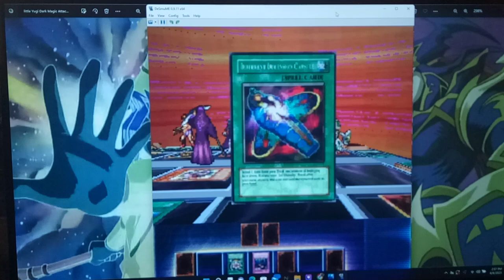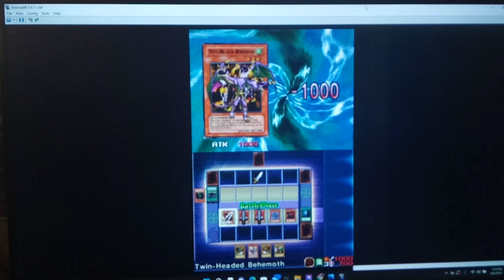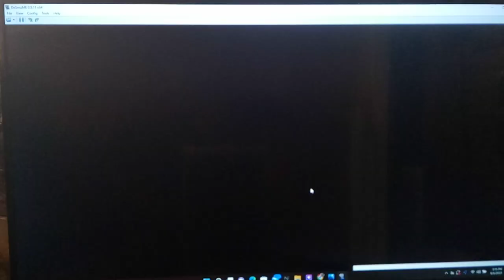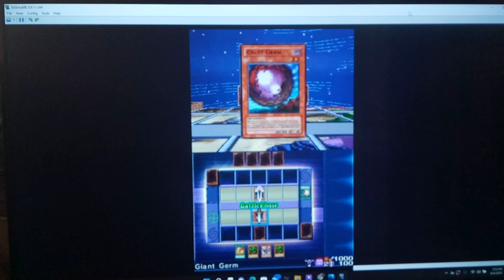Let's Play Yu-Gi-Oh! Nightmare Troubadour Part 97 - Trying Out My Exodia Deck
Hey guys, how's it going? In today's episode, we try out our Exodia Deck since we now have all the pieces of the puzzle.   First up, we face Joey Wheeler and his Warrior Max Deck.  I made really more of a stall version that gains life points and tries to prevent the opponent from attacking.  Luckily, we drew Messenger of Peace really early.  I happened to have 2 copies of this card; and it's really good because it prevents all Monsters with 1500 ATK or more from attacking.  The other card I use to combo in this Deck is Card of Safe Return, which lets you draw one card whenever you Special Summon a Monster from the Graveyard!  This card combos well with Time Machine and some of our monsters like Revival Jam.  Will we be able to assemble all 5 pieces of Exodia?  Tune in to find out!